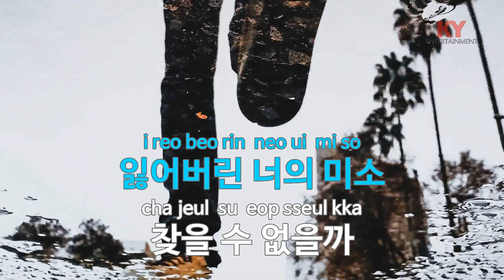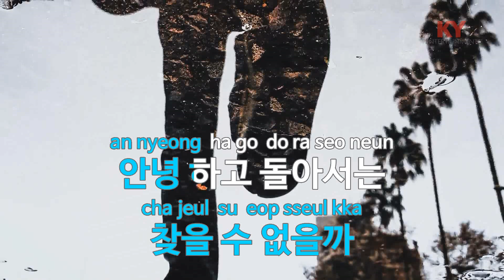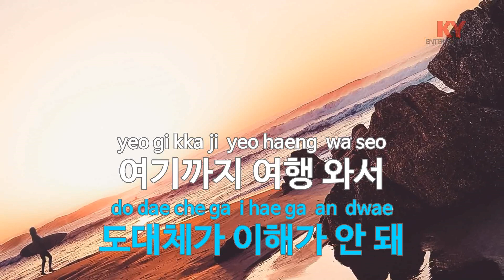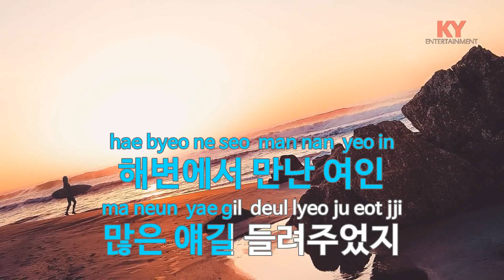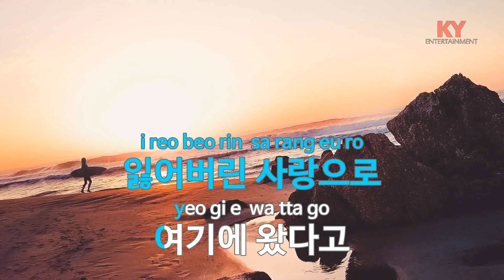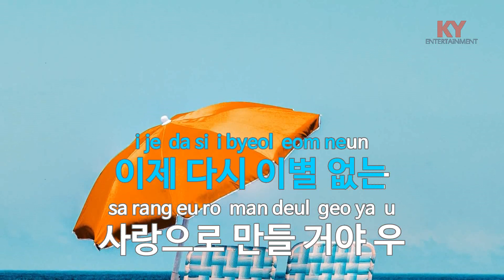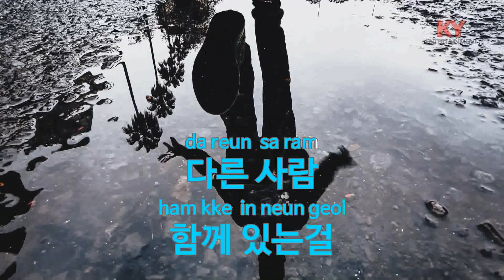해변의 여인 (쿨 Remake) - Ravi,예리,전웅 (KY. 22031) [KY 금영노래방] / KY Karaoke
★ 곡 정보 ★
번호 : 22031
제목 : 해변의 여인 (쿨 Remake)
가수 : Ravi,예리,전웅
작사 : 이승호
작곡 : 윤일상

Copyrightⓒkeumyoung